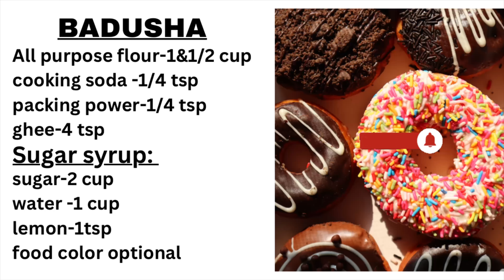Restaurant style tasty mini badusha recipe/Diwali special badusha recipe/sweet recipe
I have shared badusha sweet recipe
All purpose flour-1 & 1/2
cup cooking soda -1/4 tsp
Baking power-1/4 tsp
ghee-4 tsp

Sugar syrup:
sugar-2 cup water -1 cup
lemon-1tsp